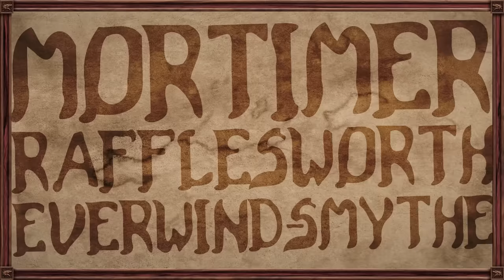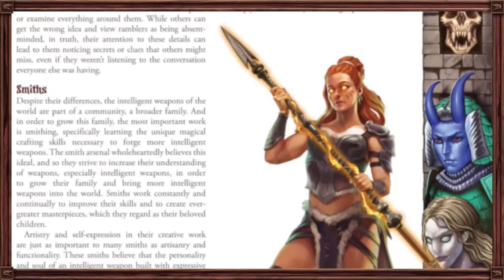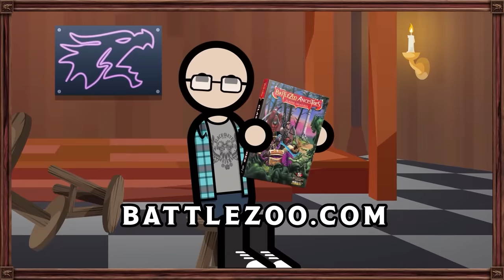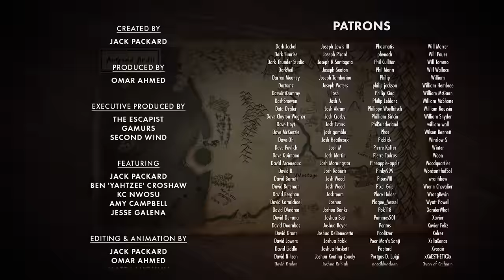The Witch | Adventure is Nigh! - The Liar, The Witch and The Wartorn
Danger is barreling down on Castle Sasha and our heroes are short of friends and shorter on weapons. So, a mysterious man makes Sigmar a deal, Daberella doesn't notice anything surreal. Grinderbin plays a new game with zeal, and Mortimer does his best to conceal.